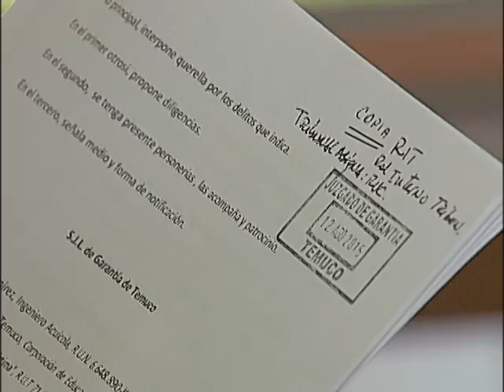Entrevista Rector Aliro Bórquez, 12 de agosto de 2015